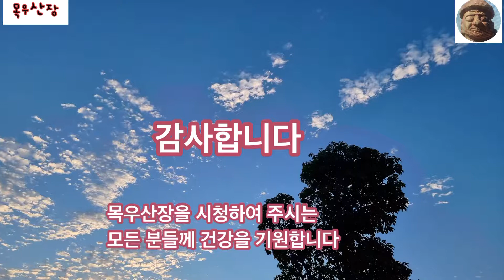여성의 불감증#남성의 조루증에 좋은 약초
메꽃에 대하여 생태와 약의효능을 알아봅니다